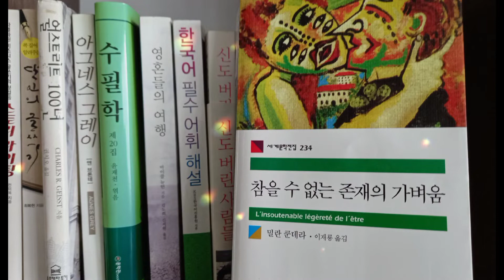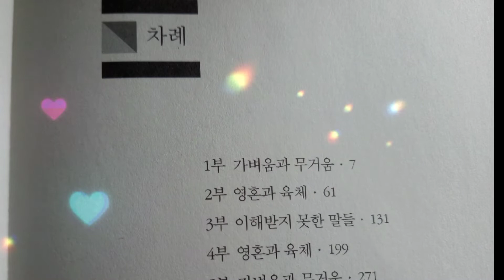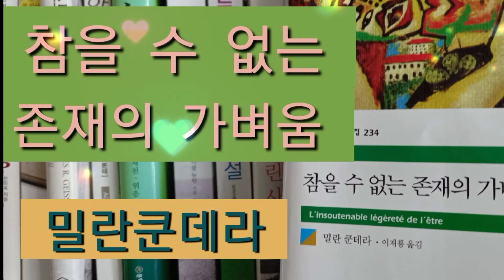참을 수 없는 존재의 가벼움 16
인간은 오직 한 번밖에 살지 못하므로 체험으로 가정을 확인해 볼 길이 없고 자기 감정에 따르는 것이 옳은 것인지 틀린 것인지 알 길이 없는 것이다.